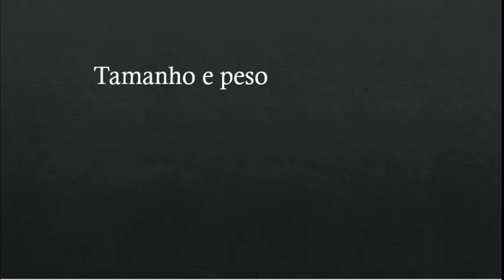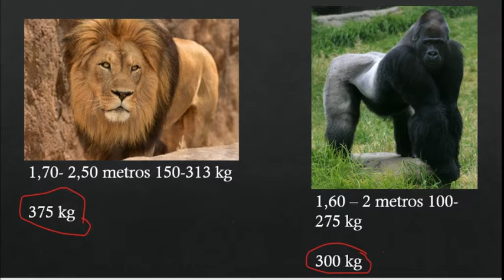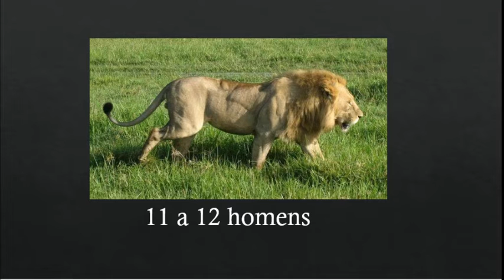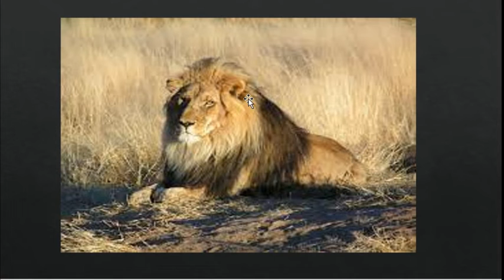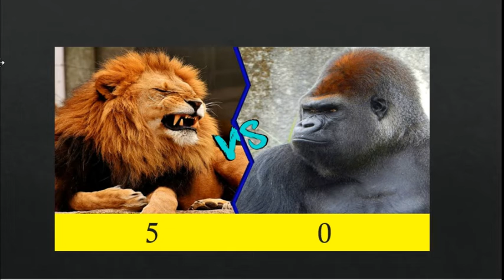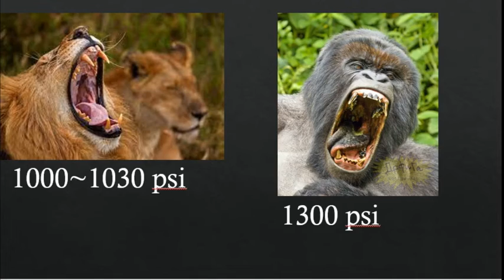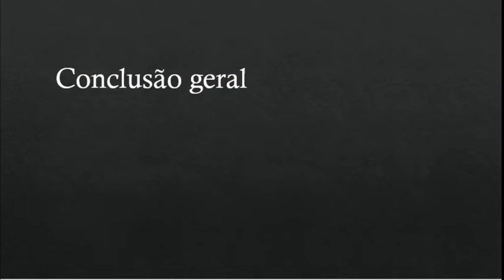Leão vs Gorila quem vence ? (Atualizado!)